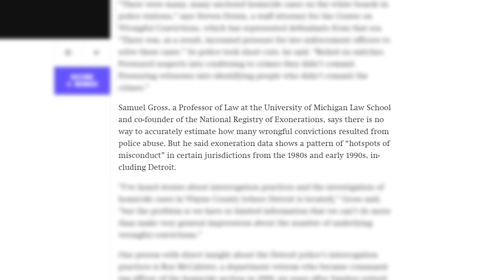How The Illegal Drug Business Ruined Detroit.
Detroit was at its worst from the 1970's through the 90's. Drug trafficking and gangs ruled the city during this time which gave Detroit the reputation of being the most dangerous city in the country for decades. In this video I talk about the gang and illegal drug culture from that era and how it helped Detroit be in the condition that the city is in today.

INTERACTIVE MAP that shows you all of the places that I've made videos on: (Doesn't always work on mobile devices. Will always work on PC.)